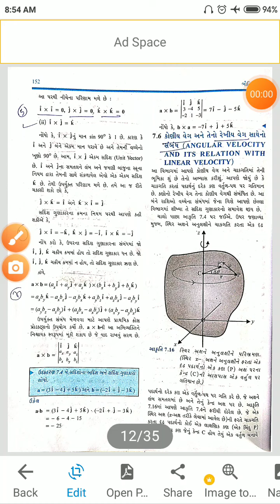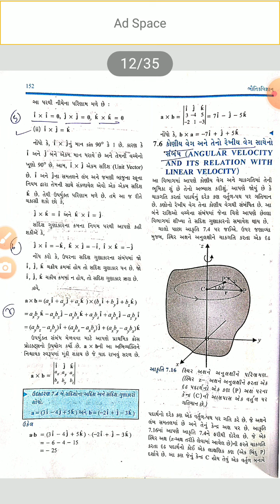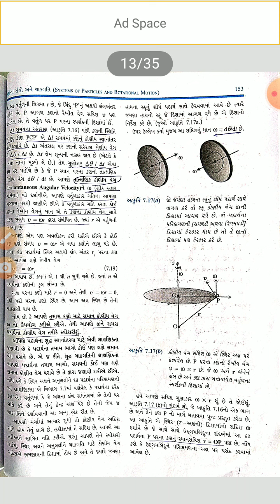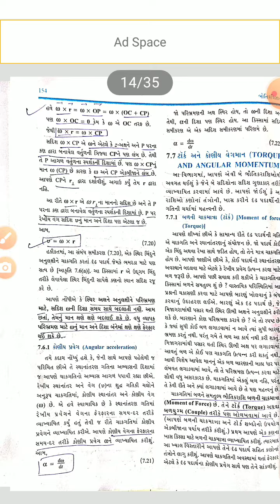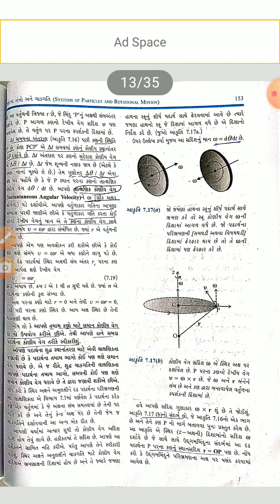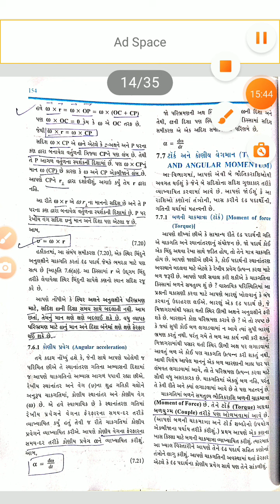Physics 11th Science Chapter -7 Part -6